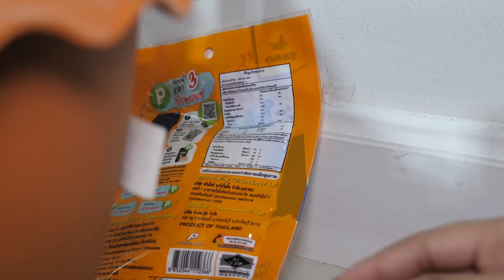หนังสั้น | เอาตัวรอด!! เมื่อเพื่อนแย่งกินขนม EP.3 | Hide when friends steal snacks.